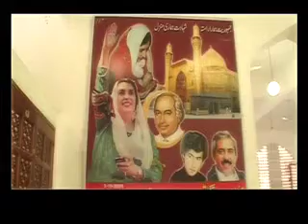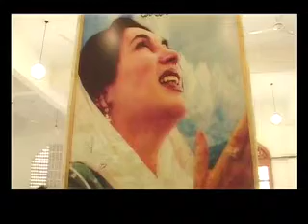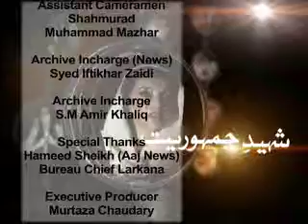Aaj News Black Box Documentary Benazir Part 5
Daughter of the East.